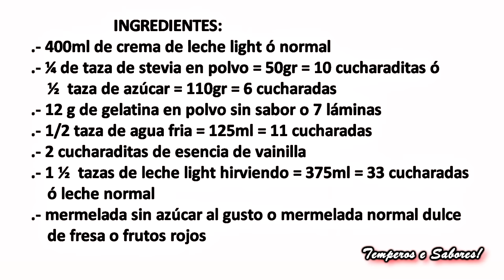PANNACOTTA LIGERA, RÁPIDA Y DELICIOSA EN 5 MINUTOS Y SIN COCINAR NADA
Una pannacotta o postre de taza increíble, suave, fresco, sin azúcar y bajo en grasas, no cocinas nada y lo haces rápido, te encantará y si prefieres puedes hacerla de forma normal con crema de leche normal y azúcar.
INGREDIENTES:
400ml de crema de leche light ó normal
¼ de taza de stevia en polvo = 50gr = 10 cucharaditas ó
½  taza de azúcar = 110gr = 6 cucharadas
12 g de gelatina en polvo sin sabor
1/2 taza de agua fria = 125ml = 11 cucharadas
2 cucharaditas de esencia de vainilla
1 ½  tazas de leche light hirviendo = 375ml = 33 cucharadas ó leche normal
 mermelada sin azúcar al gusto o mermelada normal dulce de fresa o frutos rojos
PREPARACIÓN:
En un cazo ponemos a hidratar la gelatina con el agua fria reservamos 4 minutos.
En el vaso de la licuadora ponemos la crema de leche, la vainilla, y el azúcar o la stevia lo que estes usando, la gelatina ya hidratada previamente calentada, agregamos la leche hirviendo (debe estar hirviendo) y batimos al menos 2 minutos para que quede todo bien homogéneo.
Colocamos la mezcla en el molde preferiblemente de vidrio para que quede más bonito y llevamos al congelador durante 1 hora, luego la dejamos 4 horas en la nevera (refrigerador).
Retiramos del refrigerador y regamos por encima mermelada para cubrir la superficie, está listo para disfrutar. Buen provecho.